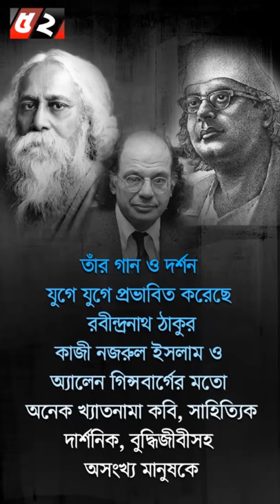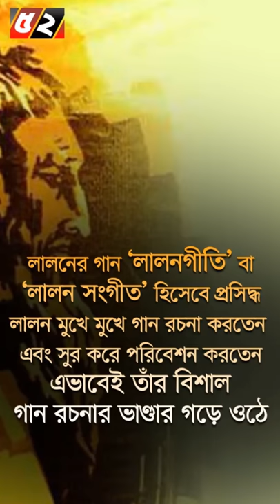লালন শাহ l Bayanno TV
লালন ছিলেন বহুমুখী প্রতিভার অধিকারী একজন বাঙালী। তিনি একাধারে একজন আধ্যাত্মিক বাউল সাধক, মানবতাবাদী, সমাজ সংস্কারক এবং দার্শনিক